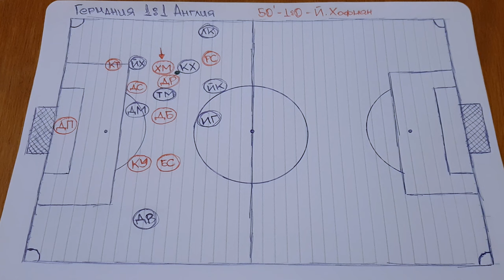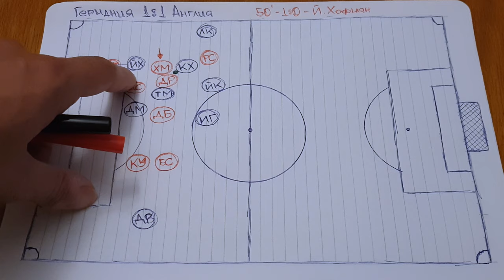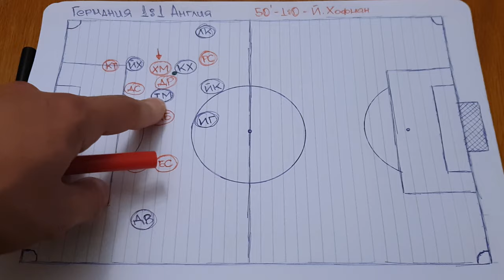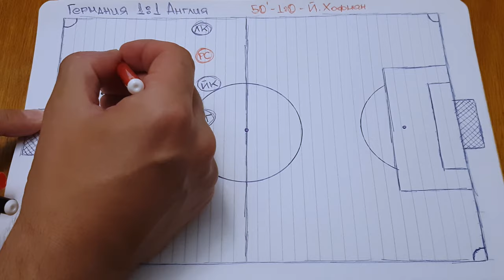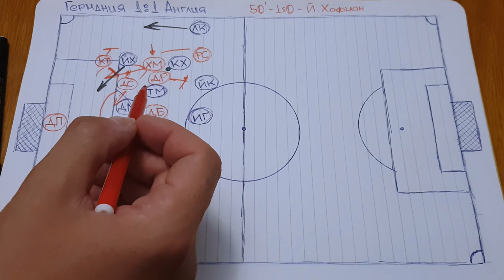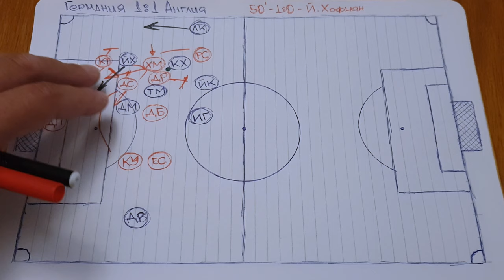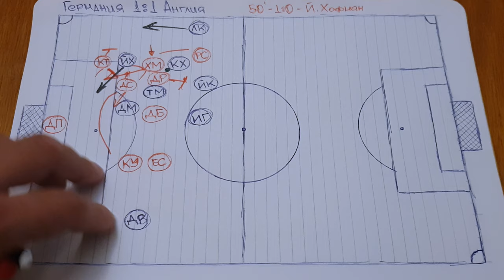ПРОВАЛИ ЛИ МАГУАЙЪР ЗАЩИТАТА НА АНГЛИЯ ПРИ ГОЛА НА ГЕРМАНИЯ? (ПОЗИЦИОНЕН АНАЛИЗ)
В този скромен анализ ще обърнем внимание на взетите решения от защитниците на Англия при отбелязания от Германия гол в мача между двата отбора от УЕФА Лига на Нациите. Може ли Хари Магуайър да бъде считан за основен виновник за отворилата се пролука в отбраната или останалите му колеги също не действаха достатъчно съобразително? Преценете сами и ни споделете мнението си в коментарите!

00:00 - 01:48 - Интро
01:48 - 06:12 - Позиционен анализ
06:12 - 08:56 - Краен анонс